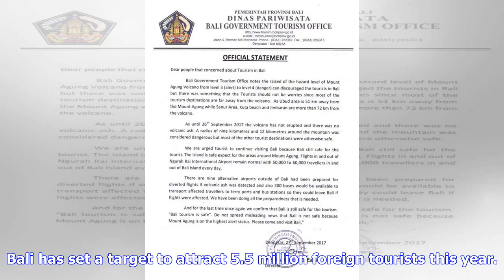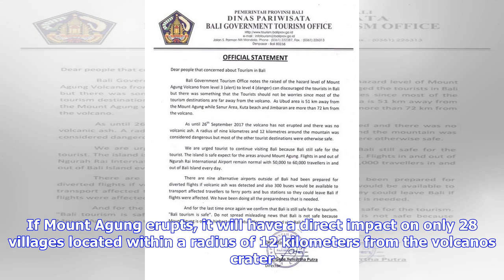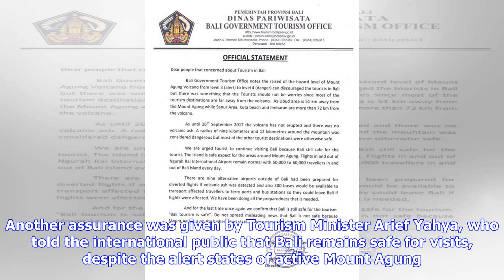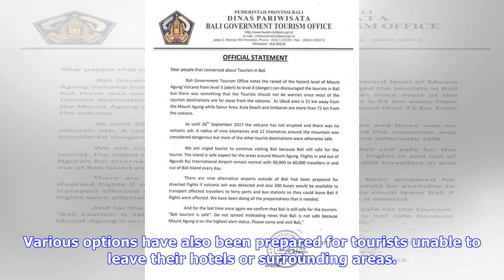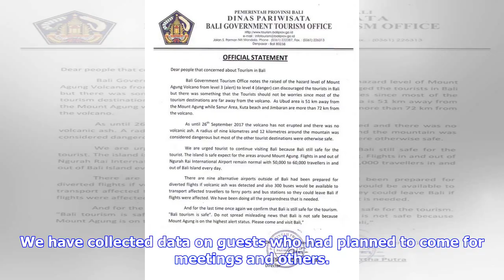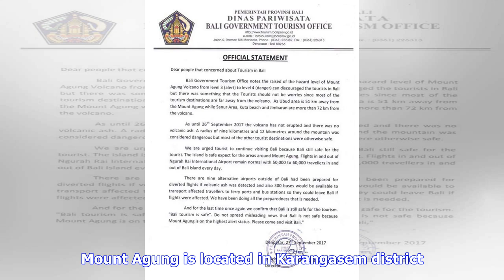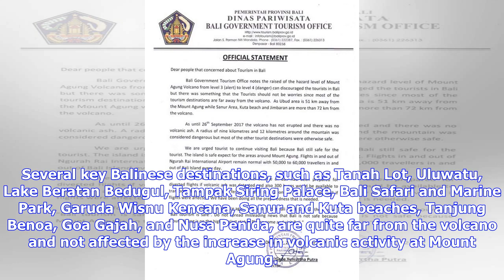Breaking News | Do not hesitate to visit bali, it is safe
Do not hesitate to visit bali, it is safe

6th October 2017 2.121 ViewsPewarta Fardah Jakarta ANTARA News Despite Mount Agung being active, it ...